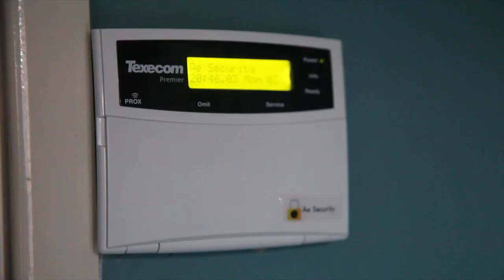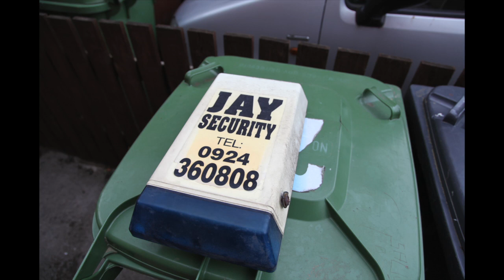cctv installation video kinda!!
sorry i didn't get the full thing on video